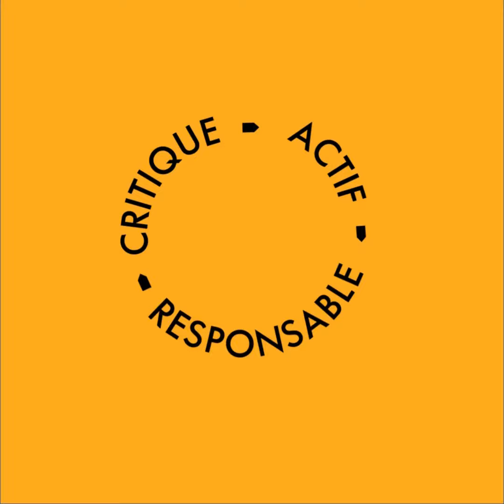La prévention au cœur des maisons des jeunes!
La prévention et la promotion de comportements responsables chez les ados fait partie de l’ADN du projet maison des jeunes!
👉 Les sujets sont multiples et partent des besoins des jeunes : intimidation, anxiété, dépendances, troubles alimentaires, alimentation saine, consentement, ITSS, image de soi, sexisme, racisme, relation aux écrans, gestion des émotions...
🦠😷 En période de pandémie, ce travail de prévention est plus que jamais primordial, pour aider les ados à respecter les consignes sanitaires mais aussi et surtout pour continuer d’aborder avec eux les enjeux qu’ils et elles rencontrent, souvent exacerbés par la situation.